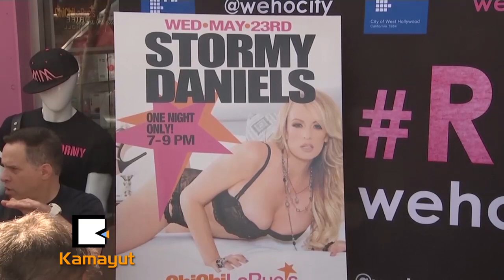ေဒၚနယ္ထရန္႔နဲ႔ သတင္းထြက္ခဲ့တဲ့ စတုန္မီ ဒန္နီရယ္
အေမရိကန္သမၼတ ေဒၚနယ္ထရန္႔နဲ႔ သတင္းေတြထြက္ခဲ့တဲ့ လူႀကီးၾကည့္ ႐ုပ္ရွင္မင္းသမီး စတုန္မီ ဒန္နီရယ္ဟာ ထုတ္လုပ္သူေတြနဲ႔ အျငင္းအခုံျဖစ္ၿပီးတဲ့ေနာက္ British realisty – TV Show ရဲ႕ ေနာက္ဆံုးအခ်ိန္မွာ ထြက္ခြာသြားခဲ့ပါတယ္။